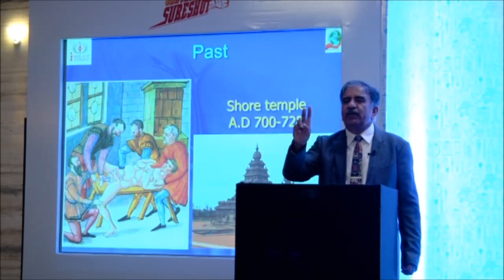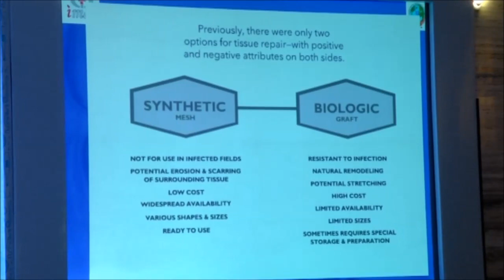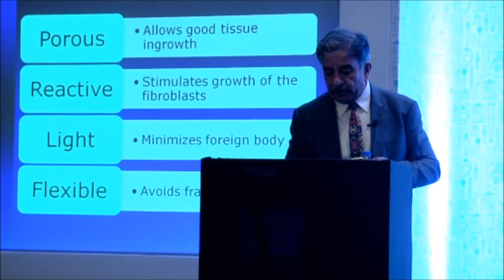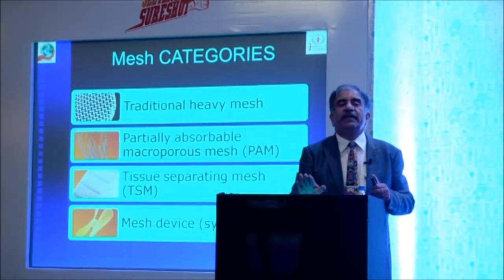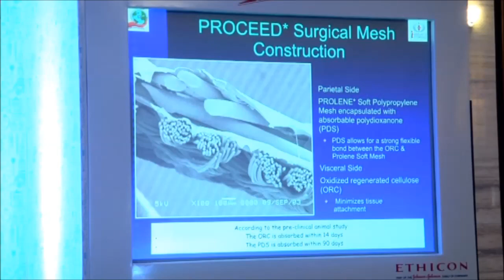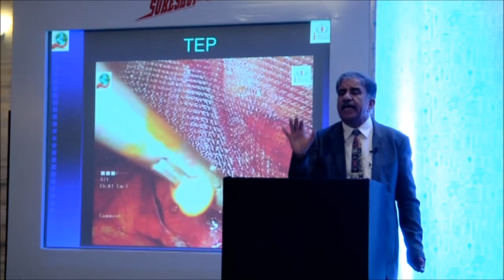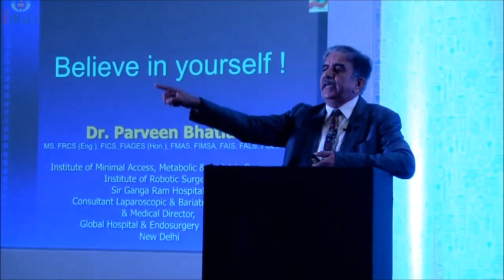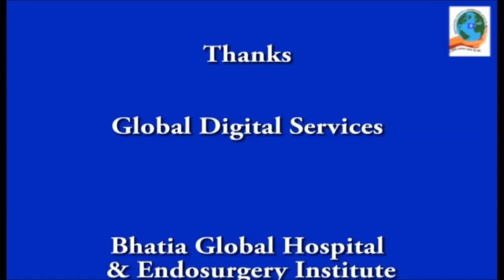Past, Present & Future of Surgical Meshes - Dr. Parveen Bhatia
Past, Present  & Future of Surgical Meshes
by
Dr. Parveen Bhatia
Laparoscopic, Robotic Bariatric Surgeon,
Sir Ganga Ram Hospital
Bhatia Global Hospital & Endosurgery Institute
New Delhi